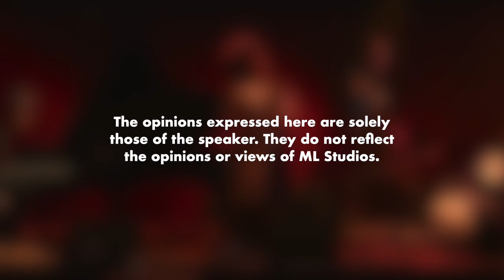Review Filem - Soul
Soul Soul Soul, papa nak buat fIlem.